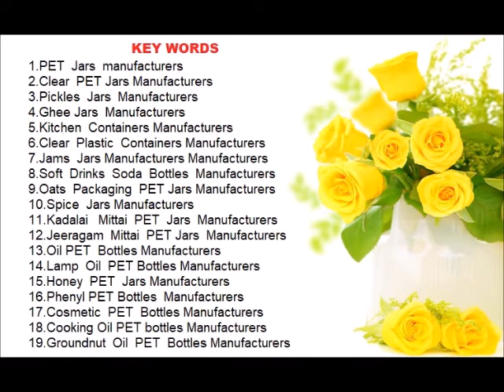CORN OIL PET BOTTLES MANUFACTURERS 9655848484 SALEM KADAYANALLUR PET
Our  company  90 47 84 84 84  AND  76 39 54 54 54  PET BOTTLES  MANUFACTURERS  has acquired one of the topmost names in the industry for pet bottles manufacturing, whole selling and supplying.

01. PET  Jars  manufacturers
02. Clear  PET Jars Manufacturers
03. Pickles  Jars  Manufacturers
04. Ghee Jars  Manufacturers
05. Kitchen  Containers Manufacturers
5A. Rice Bran Oil PET Bottles Manufacturers
06. Clear  Plastic  Containers Manufacturers
07. Jams  Jars Manufacturers Manufacturers
08. Soft  Drinks  Soda  Bottles  Manufacturers
09. Oats  Packaging  PET Jars Manufacturers
10. Spice  Jars Manufacturers
11. Kadalai   Mittai  PET  Jars  Manufacturers
12. Jeeragam  Mittai  PET Jars  Manufacturers
13. Oil PET  Bottles Manufacturers
14. Lamp  Oil  PET Bottles Manufacturers
15. Honey  PET  Jars Manufacturers
19. Cotton Seed  Oil PET  Bottles  Manufacturers
20. Palm Oil PET Bottles Manufacturers
21. Neem  Oil  PET  Bottles Manufacturers
22. Jasmine Oil  PET Bottles  Manufacturers
23.  Sunflower Oil  PET  Bottles Manufacturers
24. Cotton Seed Oil  PET  Bottles Manufacturers
25. Ellu  Oil PET  bottles manufacturers
26. Ayurvedic products PET  bottles manufacturers
27. Ayurvedic  tablets  PET bottles jars manufacturers
28. Ayurvedic  Powder  PET bottles  jars manufacturers
29. Fresh  Juice PET bottles manufacturers
30. Herbal Oil PET bottles manufacturers
31. Liquid  Detergent  PET Bottles Manufacturers
32.  Sugarcane Juice PET Bottles Manufacturers
33. Rice Packaging PET Jars Manufacturers
34.  Chekku Ennai PET Bottles Manufacturers
35.  Chekku Oil PET Bottles Manufacturers
35.  MaraChekku Ennai PET Bottles Manufacturers
36.  MaraChekku Nallennai PET Bottles Manufacturers
37. MaraChekku Oil PET Bottles Manufacturers
38. Pancha Deepam Oil PET Bottles Manufacturers
39.  Pancha Deepam Pooja Oil PET Bottles Manufacturers
40. Iyarkai oil PET bottles manufacturers
41. Organic Oil PET Bottles manufacturers
42.  Nature Oil PET Bottles manufacturers
43. Tender Coconut water PET Bottles Manufacturers
44. Coconut Water PET Bottles Manufacturers
45.  Gingerly Lime Soda PET Bottles manufacturers
46.  Panneer Soda PET bottles Manufacturers
47.  Cold Pressed Oil PET bottles manufacturers
48.  Mustard Oil PET Bottles Manufacturers
49.  Almond Oil PET Bottles Manufacturers
50.  Ginger Water PET Bottles Manufacturers
51.  Nilakadalai Oil PET Bottles Manufacturers
52.  Amla Oil PET Bottles Manufacturers
53.  Palm Oil PET Bottles Manufacturers
54.  Avocado Oil PET Bottles Manufacturers
55.  Corn Oil PET Bottles Manufacturers

S Kumar
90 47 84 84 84
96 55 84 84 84
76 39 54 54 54
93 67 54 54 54

Prapanchapet1.blogspot.in
Namakkalpet.blogspot.in
Ramnadpet.blogspot.in
Karaikudipet.blogspot.in